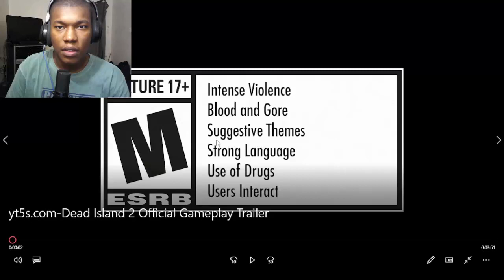Dead Island 2 Official Gameplay Trailer Reaction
dead island 2,action adventure,deep silver,zombies,gameplay,dead island 2 gameplay,pc,playstation,xbox